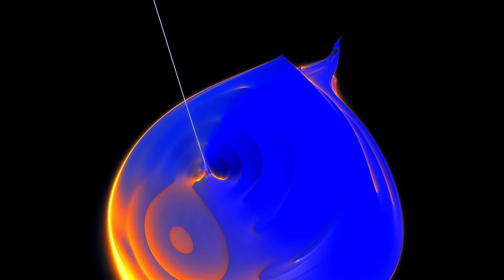Drive In Movie Band - Lines and Circles (fractal music video)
A fractal music video for the "Drive In Movie Band"